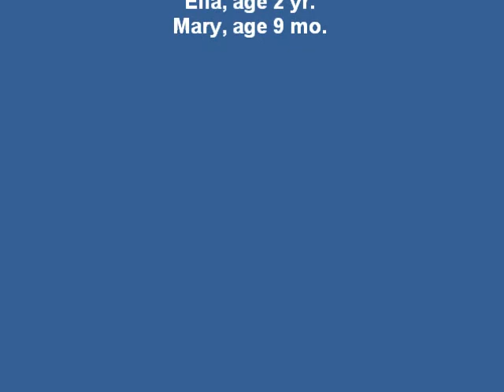We have decided to record 2010 with daily videos and photos of our kids. Here is 1 minute of our day on 6 Mar 2010. (We missed a day back on Feb. 25th... This should actually be Day 65!)